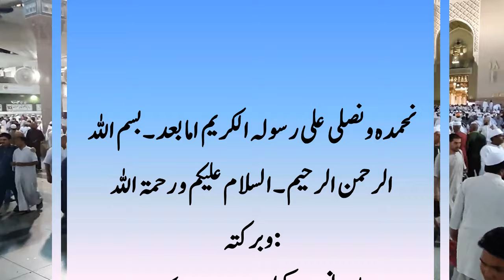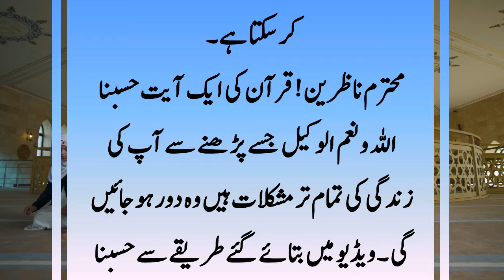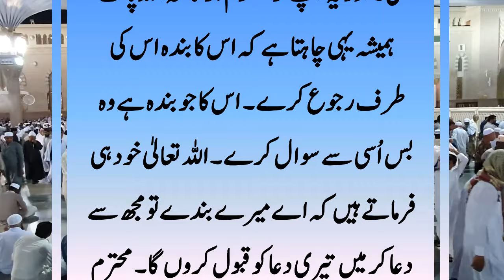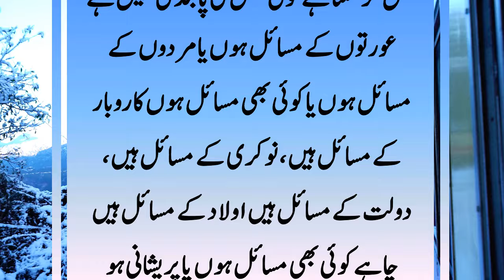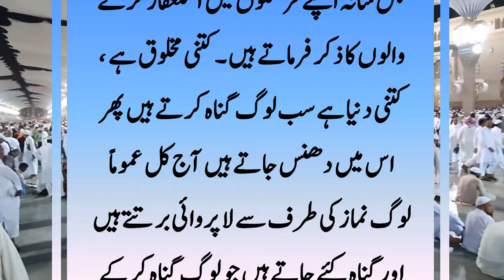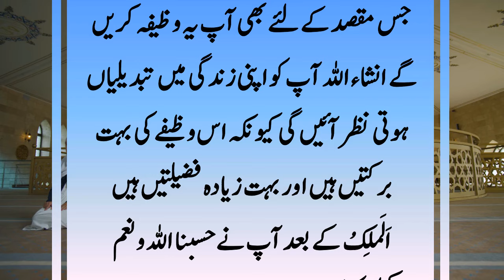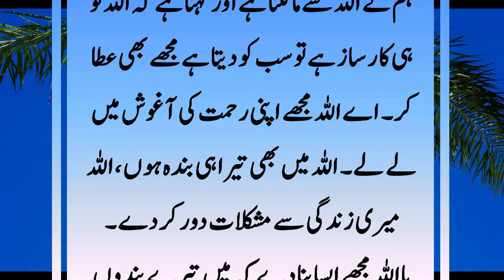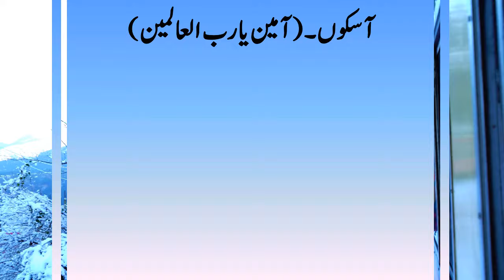Hasbunallahu Wa Naim Al Wakeel Ke Fazail o Barakaat || Hasbunallahu Wa Naim Al Wakeel Ka Wazeefa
Hasbunallahu Wa Naim Al Wakeel Ke Fazail o Barakaat. Hasbunallahu Wa Naim Al Wakeel Ki Fazeelat Kya Hai. Hasbunallahu Wa Naim Al Wakeel  Padhne Se Kya Milta Hai. Hasbunallahu Wa Naim Al Wakeel Kitna Powerful Wazeefa Hai. Hasbunallahu Wa Naim Al Wakeel Ka Wazeefa Ke Fayde Ki Detail Janne Ke Lye Video Ko Akhir Tak Zaroor Dikhiye Ga.